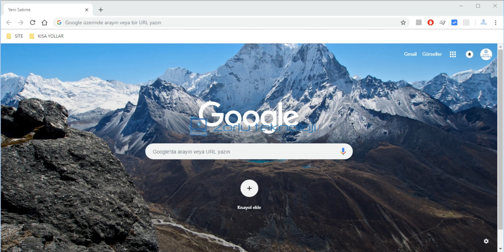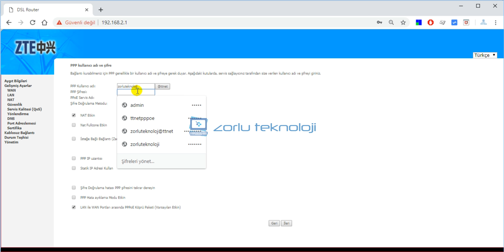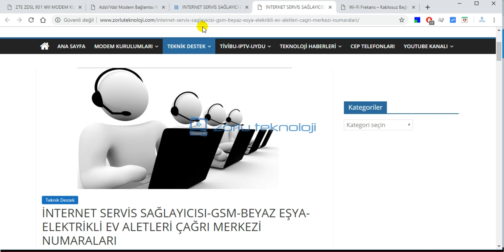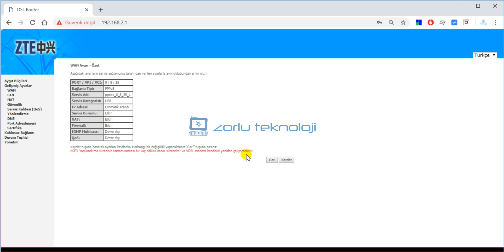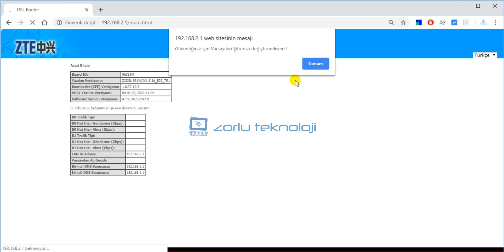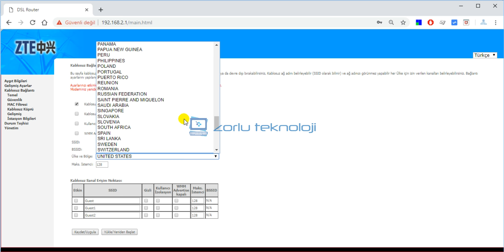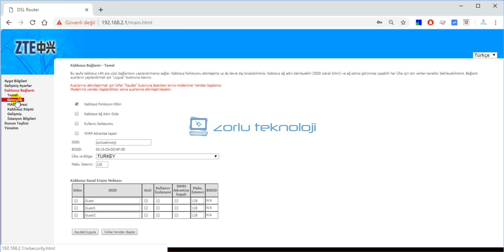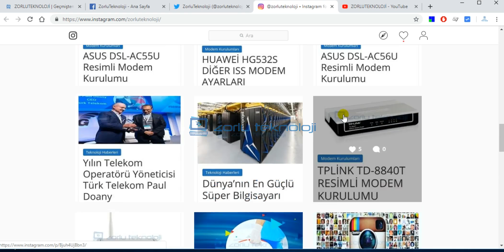ZTE ZXDSL 931WII MODEM KURULUMU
ZTE ZXDSL 931WII MODEM ÖZELLİKLERİ NELERDİR?.
ZTE ZXDSL 931WII MODEM KURULUMU NASIL YAPILIR?
ZTE ZXDSL 931WII KABLOSUZ MODEM AYARLARI NASIL YAPILIR?